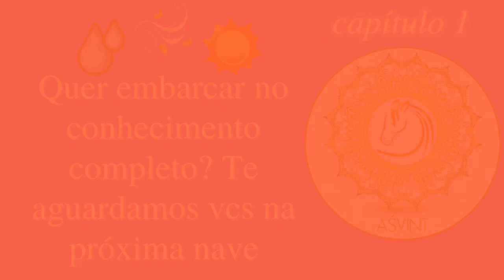frutas no cafe da manhã – como fazer alimentação Ayurveda com resultados de maneira prática viável